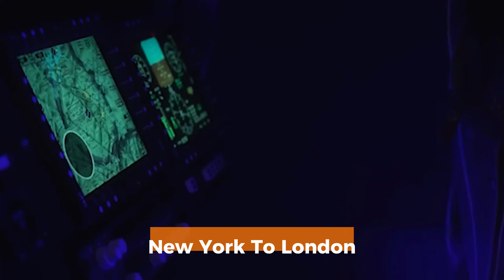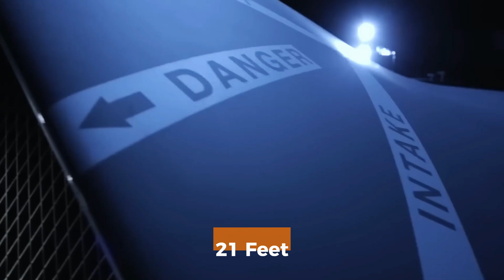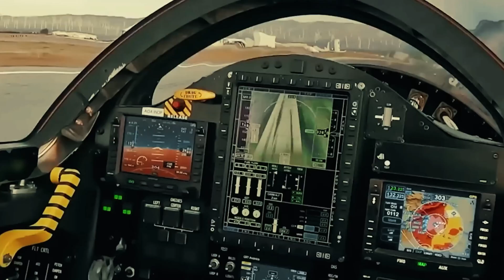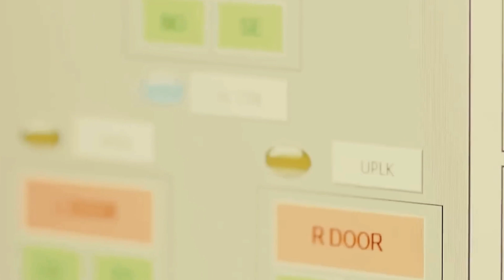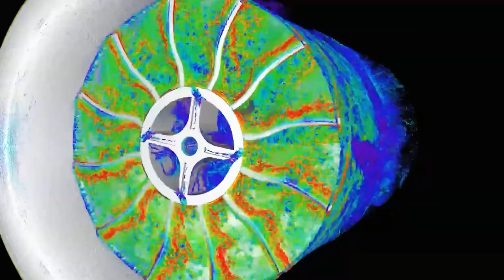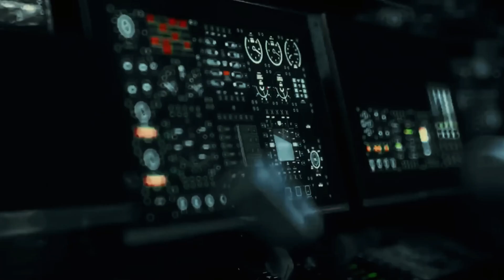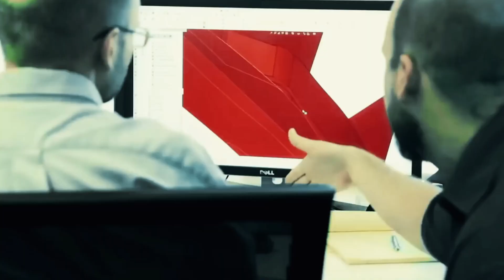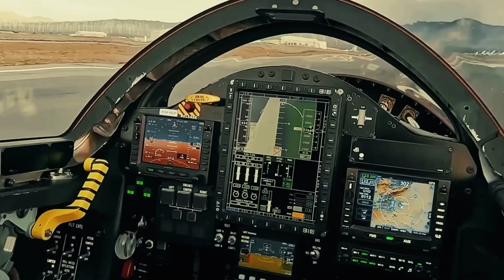The US Fastest Hypersonic Jet: Are We Close to Light Speed?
The US fastest hypersonic jet is pushing the limits of modern aerospace engineering, but is it really possible to reach the speed of light? In this video, we explore the groundbreaking technology behind America's latest hypersonic innovations. From cutting-edge scramjet engines to advanced aerodynamics, we break down how these jets are setting new speed records and what it means for the future of air travel, military defense, and space exploration. Could we be on the verge of an aviation revolution? Watch till the end as we reveal the latest updates and expert opinions on whether breaking the light-speed barrier is within our reach!

If you love futuristic tech, aerospace engineering, and speed breakthroughs, make sure to LIKE this video, SUBSCRIBE for more content, and hit the NOTIFICATION BELL so you never miss an update! 🚀